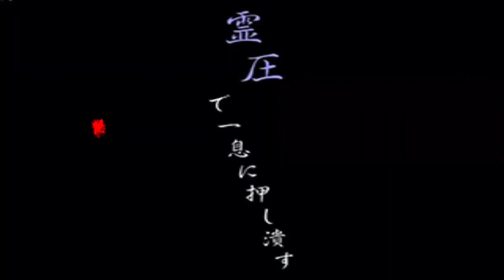Rimuru Lord Demon & Goku Terror Final VS Captain Aizen & Demon Lord Dio OP in Jump Force Mugen